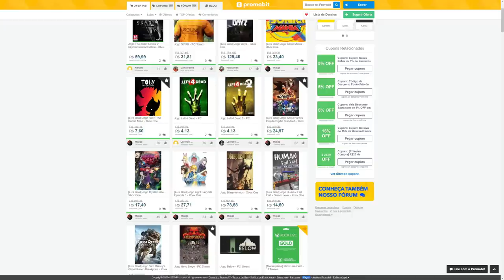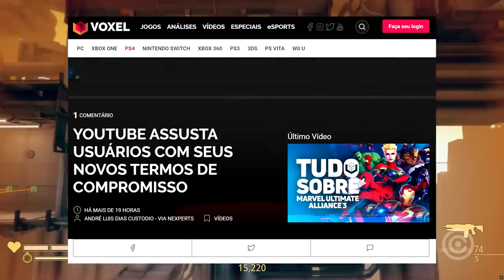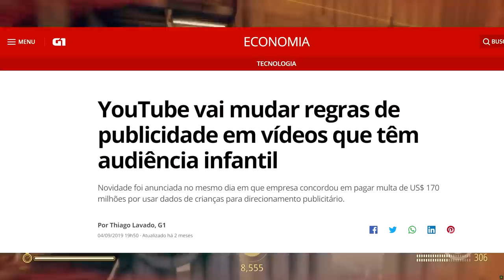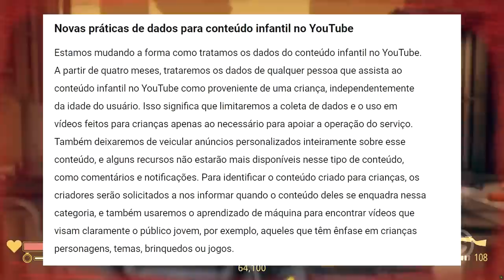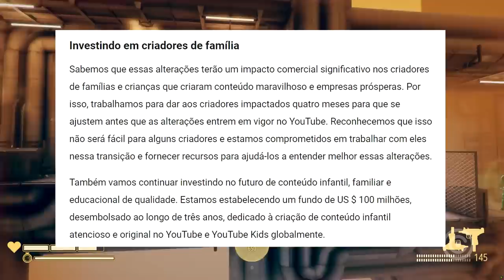Youtube MUDOU e pode DELETAR Qualquer CANAL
Entenda as mudanças no youtube que podem destruir vários canais...

Gameplay de Fundo: My Friend Pedro